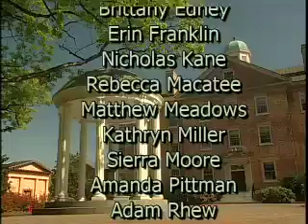Carolina Week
This segment is from the October 15, 2007, broadcast of Carolina Week.